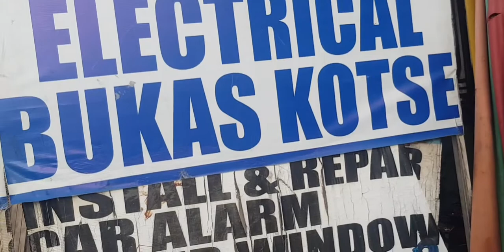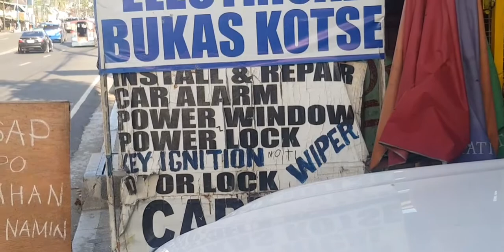NAGPALAGAY NG PROTEKSYON SA ARAW !